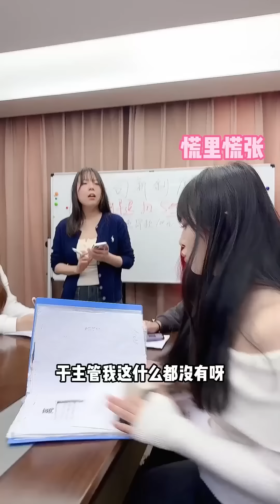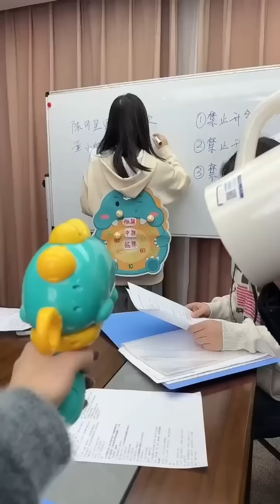霸道总裁偏心陈可星给她多发红包，惨遭恶毒经理当众告状，没想到陈可星一句哥哥总裁直接让经理滚蛋！【派大星CJ】办公室日常